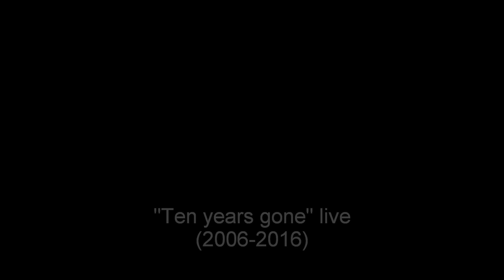Deep Scrambler - Oregon Grape - Live @ Mamiwata (2016)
Video/audio del live + alcune scene tratte da prove ed esibizioni tenute dalla band nel corso del decennio 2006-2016.